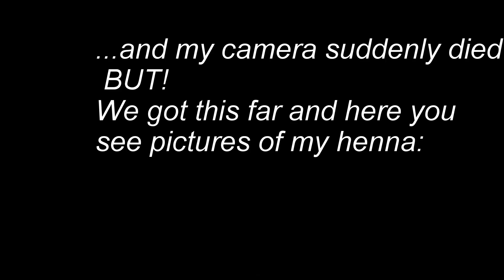S.Tinna Smink: Henna tattoo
A quick run through my latest henna tattoo.
Simple mehndi design can sure make one Icelandic girl happy!
Just got my shipment from my favourite company and started right away mixing my henna paste.
When I draw henna on my hand I feel like I´m wearing a new jewlery and ohh boy does a girl love her jewlery!